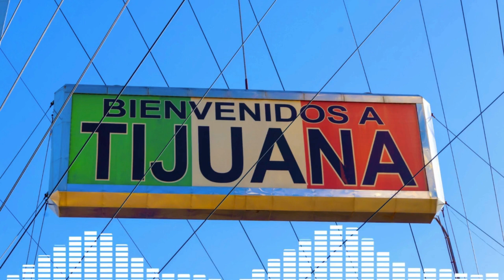Welcome to Tijuana-Par de Bros Podcast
"¡Únete a nosotros en un viaje a la ciudad fronteriza más vibrante de México: Tijuana! En este episodio especial de "Par de Bros", exploramos las maravillas de nuestra ciudad, bueno, en la que recidimos, Tijuana, desde su rica historia hasta su exquisita gastronomía. Descubre junto a nosotros algunas cosas que tal vez no conocías de la ciudad. Una plática de un poco, una pizca, una pequeña parte de un amplio mundo de cosas sobre esta pequeña pero muy concurrida y amada ciudad.